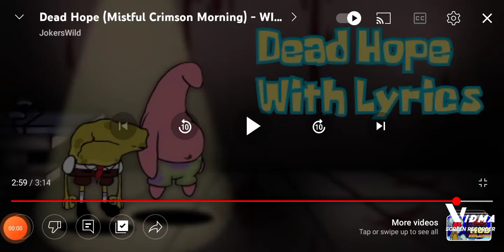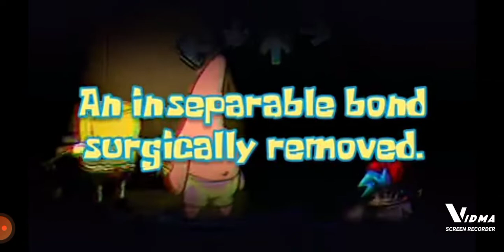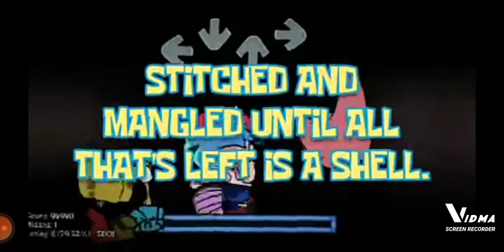Sad that spongebob and Patrick is sad